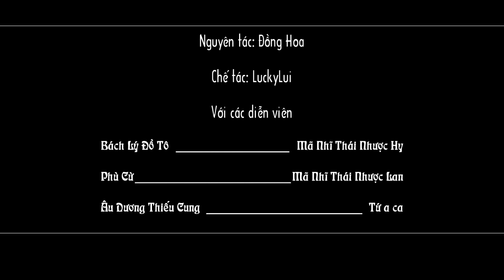[Vietsub][Đam mỹ] Cổ Kiếm Kinh Tâm aka Hậu cung Đồ Tô truyện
- Đây là vid Cung Tô trá hình, mặc dù cũng có Việt Tô, Lan Tô cộng thêm đủ thứ chén bát đĩa tô các loại loạn xà ngầu :v
- Đây là vid bi đát, quằn quại nên mấy bạn nhớ chuẩn bị khăn giấy để lau nước miếng, ý lộn lau nước mắt, ko thì lau mồ hôi cũng được *xuống giá*
- Nhược Hy qua Thái rùi mọi người ạ :((
- Kết hơi vội do hết nhạc.
Triệu Lâm trong vai Minh Huệ chứ ko phải Lăng Xuyên :( mình nhớ lộn tên char hic, nhớ tên nv phụ đúng là cực hình với mình ;___;